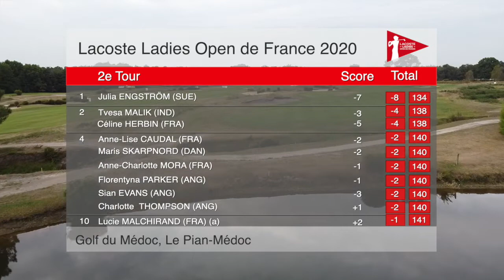Herbin vise le sacre - Golf - LET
Après deux tours, Céline Herbin se classe deuxième de ce 30e Open de France. A une journée de la fin, la Française rêve de remporter son second Open national après 2015.